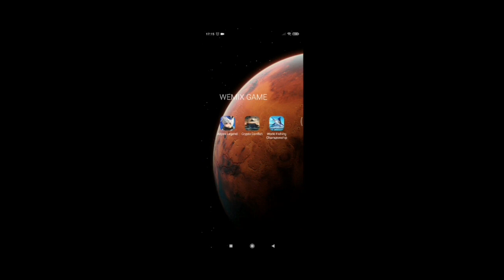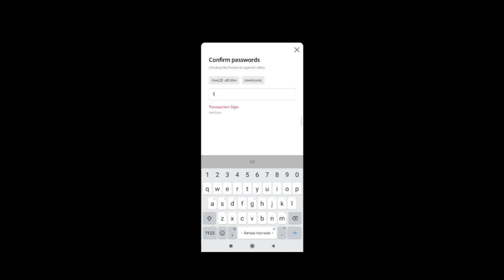REVIEW GAME WORLD FISHING CHAMPIONSHIP l WEMIX GAME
Hello guys balik lagi ya setelah lama. Kali ini gw mau review wemix game lagi ya, mungkin sudah telat tapi gw review pakai cara gw. Game wemix yg mau gw review kali ini yaitu game world fishing championship. Yaitu game dengan gameplay mancing guys. Buat penyuka game jenis mancing si wajib coba game ini. Selain itu gw jg review gimana cara dapetik token nya.

Yuk di simak sampai habis ya guys